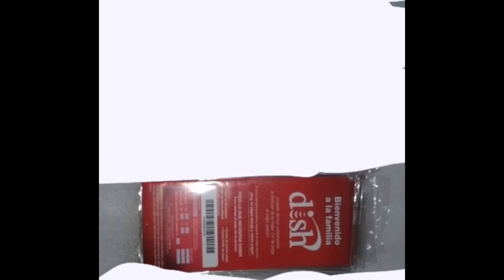Solución más extraña de dish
666 mb de almanacimiento